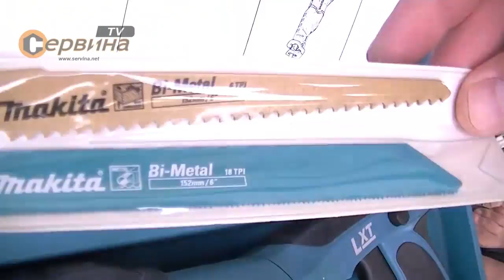Акумулаторна ножовка / саблен трион Makita BJR181RFE - 18V/3.0Ah Li-Ion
Безстепенно регулиране броя ходове, с моторна спирачка
Смяна на ножа без инструмент, променящ без инструменти положението си ботуш
Защитен от прах и пръски вода
Външносменяеми въгл. четки
Универсален захват за всички ножове
С диодна (LED) работна лампа
В куфар с две батерии и зарядно